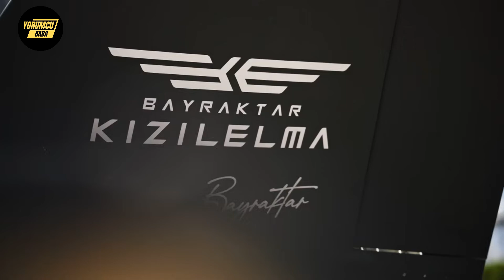Kızıl Elma Seri Üretimde! - Kızıl Elma'nın Fiyatı F-16'nın Yanında Ne Kadar Ucuz?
2027 yılına bir bakış atıyoruz! Bayraktar Kızıl Elma, Türkiye'nin ilk insansız savaş uçağı artık seri üretimde! Bu videoda, Kızıl Elma’nın yapay zekâ destekli savaş gücünü, F-35’lere karşı üstünlüğünü ve Türk savunma sanayiindeki devrim niteliğindeki yerini tüm detaylarıyla analiz ediyoruz.

📌 Kızıl Elma nedir?
📌 İsrail F-35’lerine karşı Kızıl Elma senaryosu
📌 Bayraktar Kızıl Elma’nın teknik özellikleri
📌 Seri üretim süreci ve 2026 teslimat takvimi
📌 Türk mühendisliğinin dünya sahnesindeki yükselişi

Bu video sadece bir tanıtım değil; geleceğin savaş doktrinine dair bir vizyon. Türkiye, artık yalnızca kullanıcı değil, aynı zamanda teknoloji geliştiren ve ihraç eden bir güç!

💬 Kızıl Elma hakkında ne düşünüyorsunuz? Yorumlarda fikirlerinizi paylaşın!